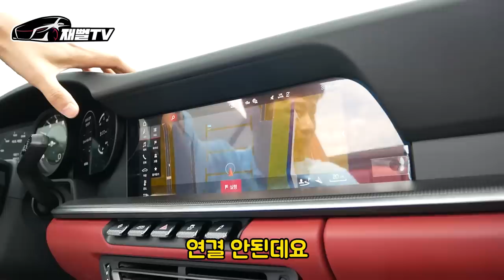카푸어도 못사는차! 신형 포르쉐 911 카레라S 카브리올레(992) 시승기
드디어 최신형 911 (992) 카레라s 카브리올레 모델을 타봤습니다
2억만 있다면 카푸어고 뭐고 이차 사야합니다. 미치겠습니다
포르쉐 바이러스 걸린거 같아요 ㅜㅜ